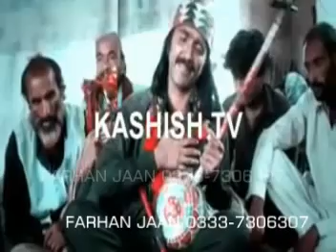rab sain shal aido na kenh khe ghareeb by master manzoor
master manzoor last album 2012